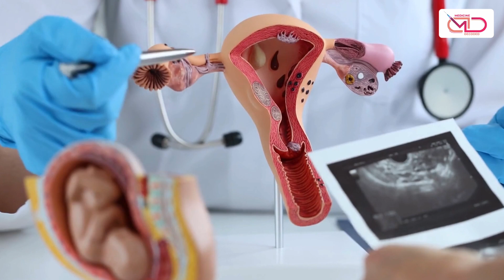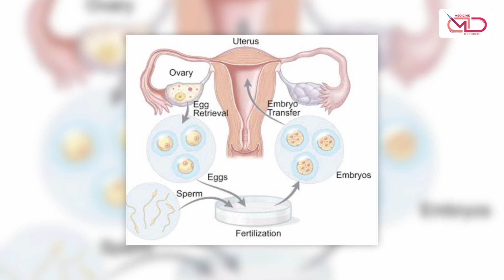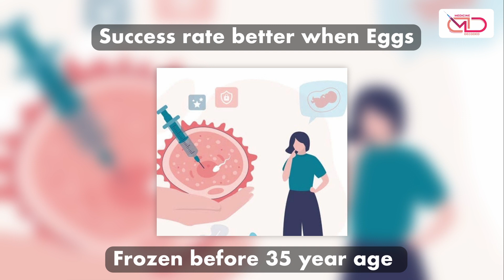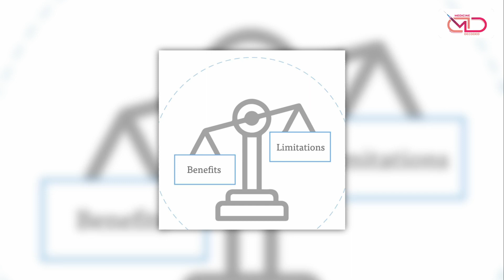Egg Freezing | Things you need to Know | Medicine Decoded | Dr. Shonali Chandra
Women in there 30s for a variety of reasons are now exploring the idea of freezing their eggs to gain a control over their biological clock. The medical science and In Vitro Fertilisation procedures are well established.

The medical procedure is safe it is currently available at a cost, making it accessible to a select few. It is a medical procedure that is not without risks and it is important that while making such decisions for ourselves, we look at the other side of coin too and have an open discussion about the different aspects of egg freezing.

In this video, we talk about what is egg freezing, why is it relevant, what does the procedure involve, what should one expect and how the eggs are used in the future, what are the advantages one gains. But at the same time on needs to be aware of its limitations as well, the pros and the cons both. If you are exploring the idea, talk to your gynaecologist and ask all the necessary questions.

It is your choice and you should be making a well informed one!

EggFreezing,BiologicalClock,FertilityOptions,IVFProcedure,FamilyPlanning,ReproductiveHealth,WomenInTheir30s,InformedDecisions,EmpoweredChoices,FertilityAwareness,FutureFamily,FertilityJourney,FertilityPreservation,MedicalChoices,EggFreezingProsAndCons,dr shonali,medicine decoded